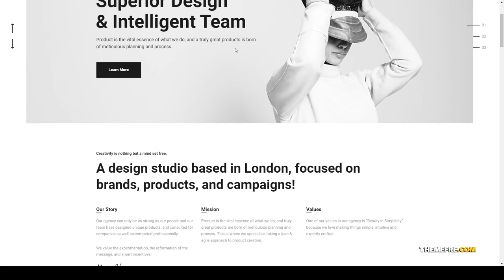JuliStudio - Portfolio and Agency Theme agency freelancer portfolio Ayano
Framework Underscores

 Columns 4+

 Layout Responsive